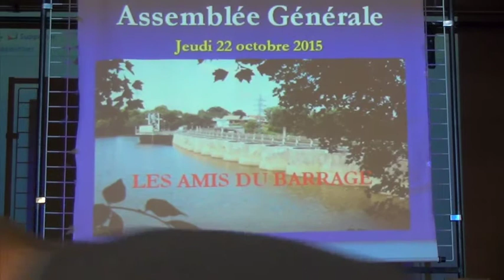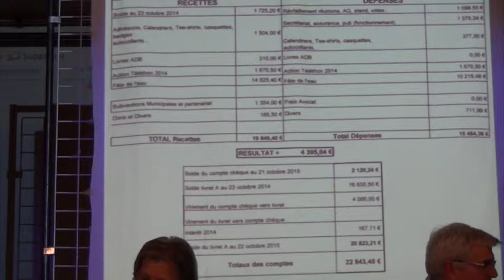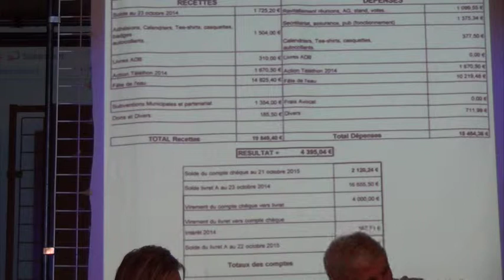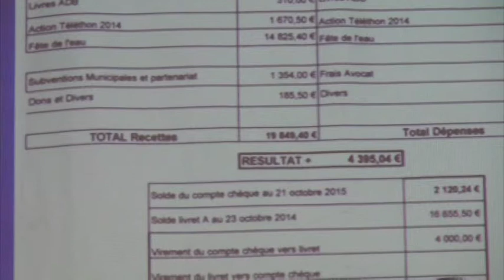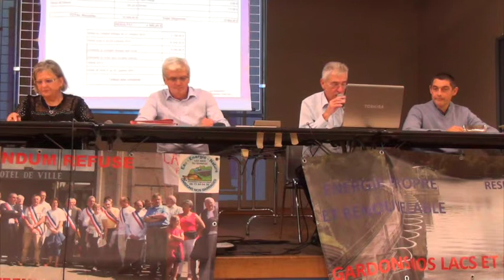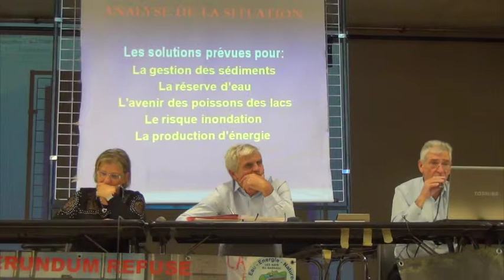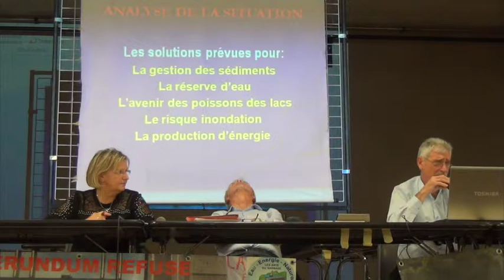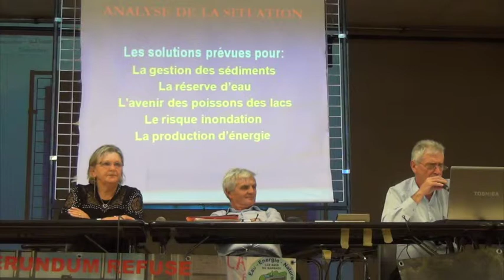AG les amis du barrage - 22/10/2015 - bilan moral & financier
AG de l'association les amis du barrage
centre culturel d'Isigny-le-Buat (50), jeudi 22 octobre 2015
bilan moral & financier par John Kanowski et Serge Got